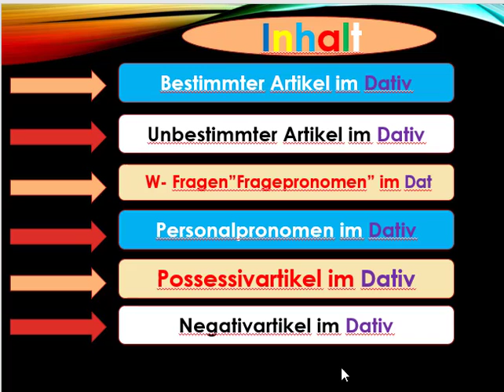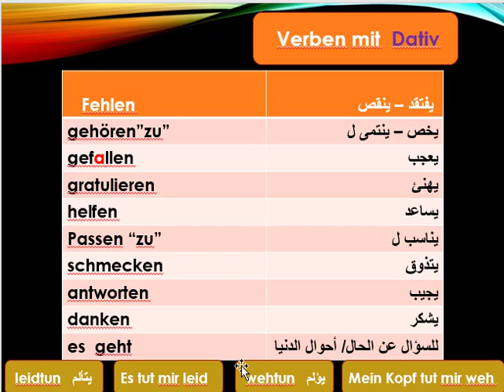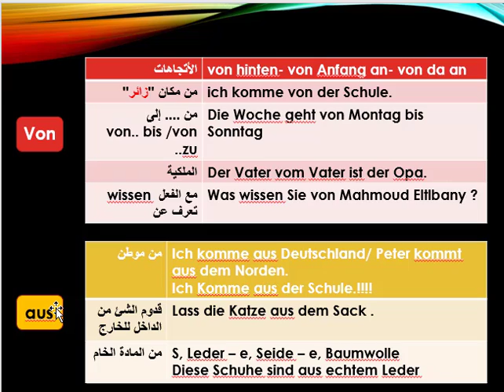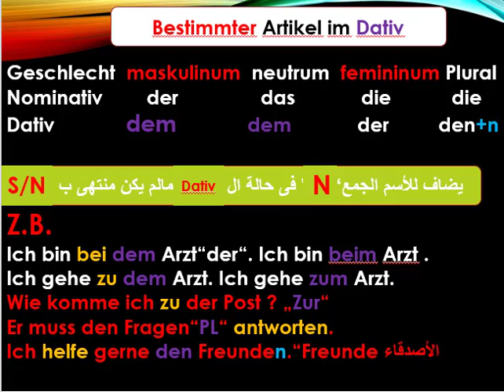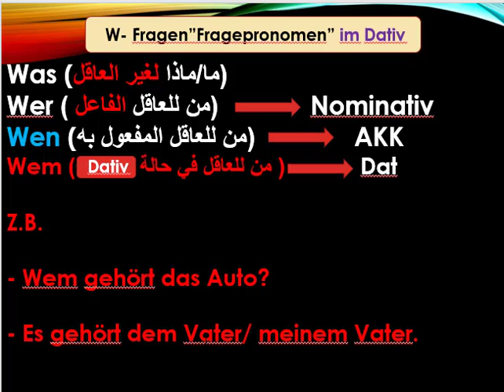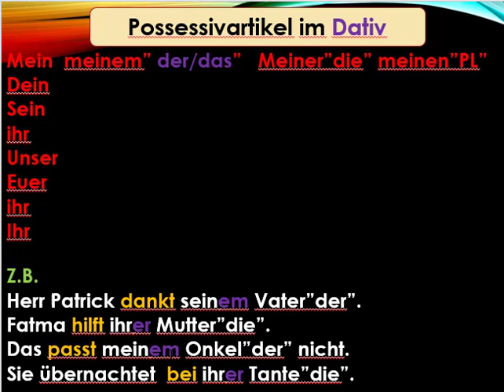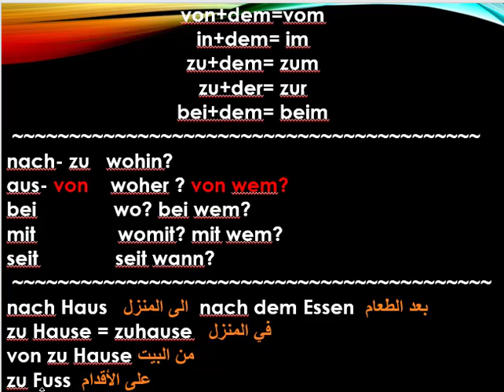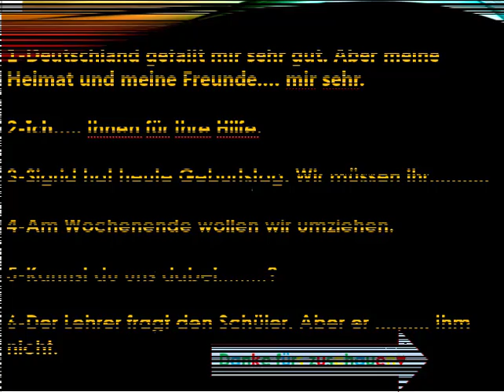Der Dativ - verben/präpositionen ~ von & aus?! "كل شئ يتعلق بحالة الجار والمجرور في كبسولة "الخلاصة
السلام عليكم انا محمود التلباني مصري حاصل علي ليسانس السن في علوم وآداب اللغة الألمانية ومقيم في المانيا وأملي أن أساعد ولو بمعلومة لعله خير وتغير من حياة بني آدم. (خير الناس أنفعهم للناس)** (اللهم اجعله علما ينتفع به)

جميع ما يتعلق بحالة الجر فى اللغة الألمانية من
الضمائر الشخصية - اداة المعرفة - أداة النكرة - اداة الأستفهام - أدوات الملكية - الأداة النكرة فى حالة الداتيف .
أهم الملحوظات والأختلافات في حروف الجر ☺

أزاى تذاكر وتبدأ منين وأفضل وقت تبدأ تسمع ألمانى + نصايح هامة لتعلم أى لغة + خطة لتعلم اللغة + أهم المصادر اللى تستخدمها لتحسين لغة لو مبتدئ
والمصادر للمستويات المتقدمة تجربتي مع اللغة الألمانية من الصفر.وأزاى كسرت حاجز الخوف وبقيت بشتغل مع أجانب في السياحة أو كول سنتر... الخ
وهنا فيديو خطة لتعلم اللغة الألمانية للمبتدئين في أقصر وقت مع نصائح هامة وأخطاء أوعي تقع فيها.
وهنا سلسلة لتعلم الألمانية من الصفر بطريقة إحترافيه علي نهج كلية السن ومعهد جوته .

I hope u like it and if u have any question plz write a comment ☺♥ wish u all the best in life ✌😎